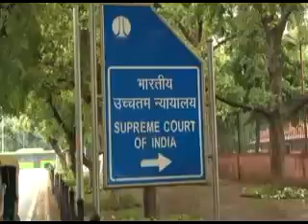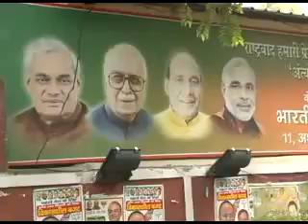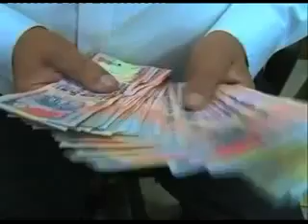News updates at this hour